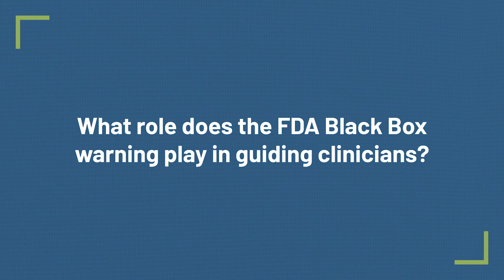Carolyn Clevenger: What role does the FDA Black Box warning play in guiding clinicians?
This video is an excerpt from Experts on Neuropsychiatric Symptoms of Alzheimer’s: Carolyn Clevenger, Geriatric Nurse Practitioner.